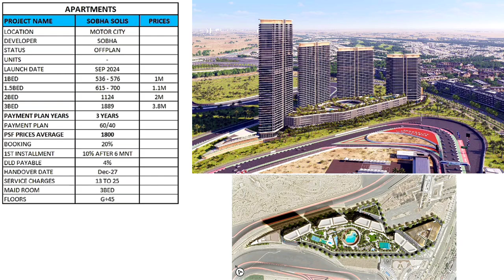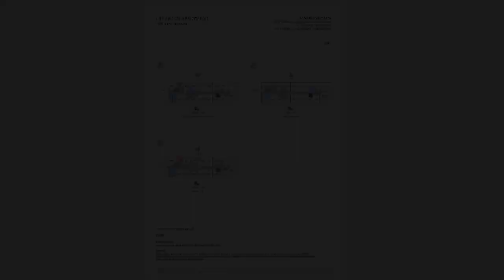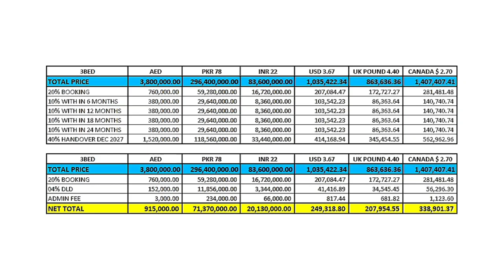sobha solis motor city